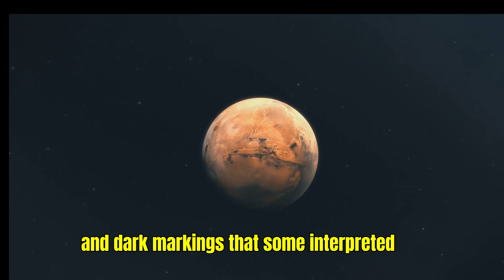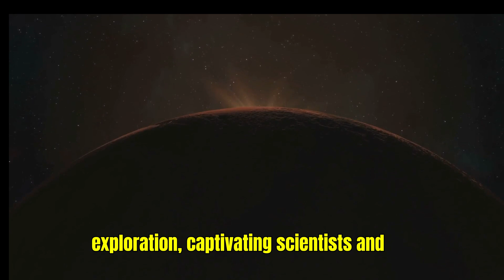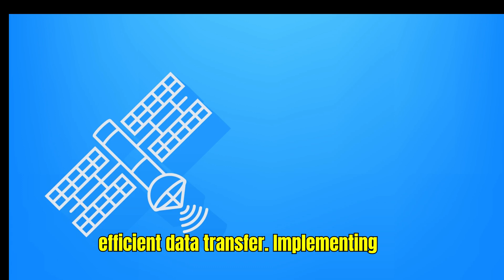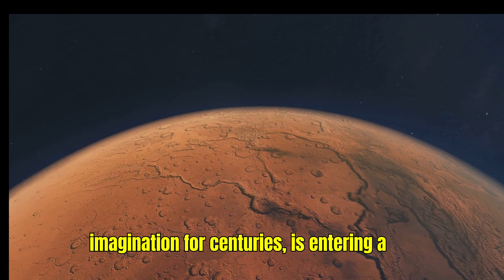What if humanoid robots could uncover the secrets of Mars before humans ever set foot on it? FULL#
Imagine a future where humanoid robots are our pioneers on Mars, uncovering its secrets long before humans ever set foot on the red planet. Our solar system is filled with wonders, but Mars has captivated our imagination for centuries. What mysteries will these robots reveal?FULL DOCUMENTARY